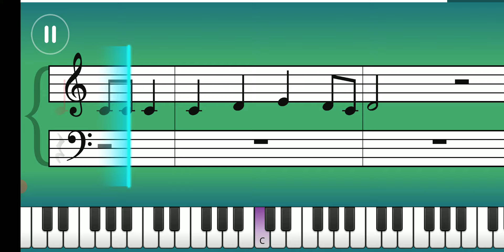6. Lewis Capaldi - Before You Go - Practice Mode - Piano tutorial - Simply Piano - Essentials III